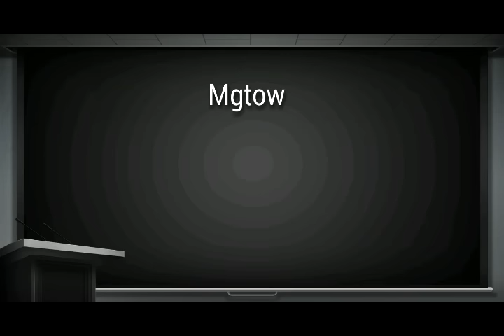Paying the bills - mgtow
Men of Nuptial knowledge Going their own Way .
Monkgtow Paying for someone else's bitch , listen up mgtow , think about the new LTR gang and how many ways you will end up paying for some guys women . how many ways it's going to hurt mgtow . Mgtow Therapy